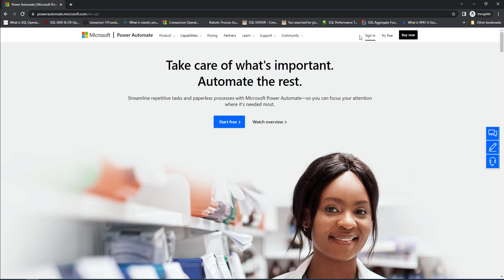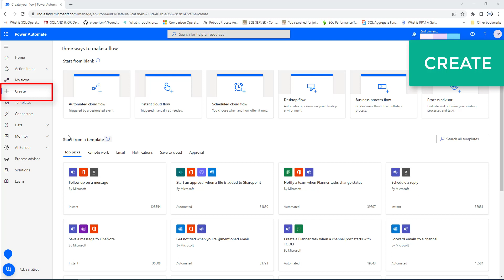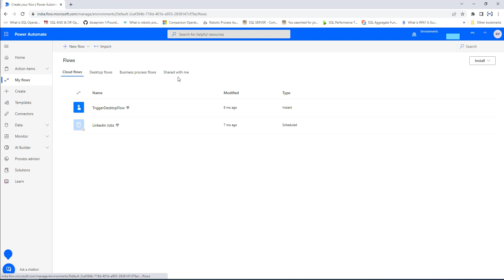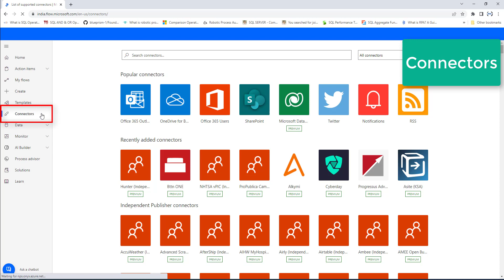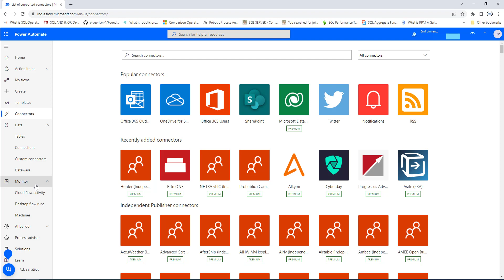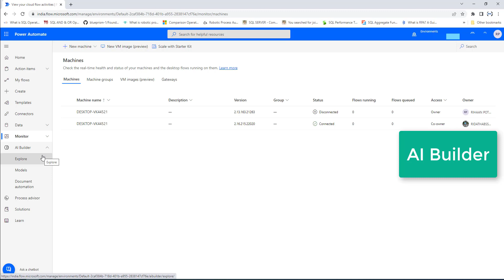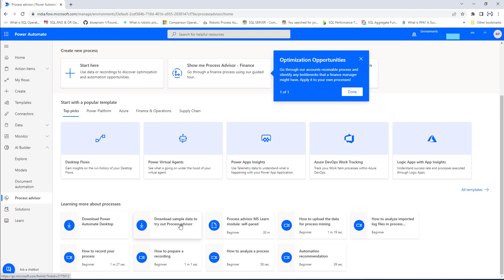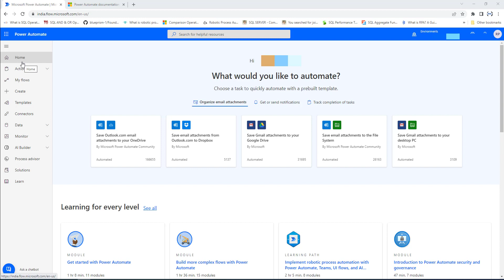Microsoft Power Automate Tutorials || Module 2 : How to Sign-up & sign-in Power Automate - Updated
In this module, we will learn:
 How to Sign up and sign in for Microsoft Power Automate?

00:00 How to Sign-up and Sign-in Microsoft Power Automate
01:07 Create new Account by Sign-up
02:36 Create
03:48 My Flows
04:19 Action Items
04:51 Templates
05:58 Connectors
06:58 Data
07:17 Monitor
09:03 AI builder
10:19 Process Advisor
11:08 Solutions
12:15 Learn

  @Microsoft   @Microsoft Power Automate   @Microsoft Power Apps